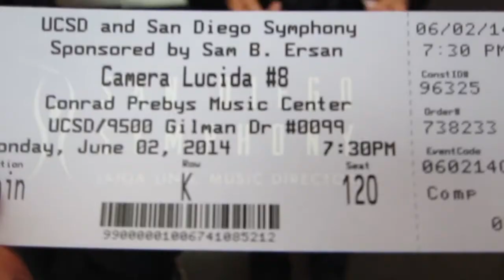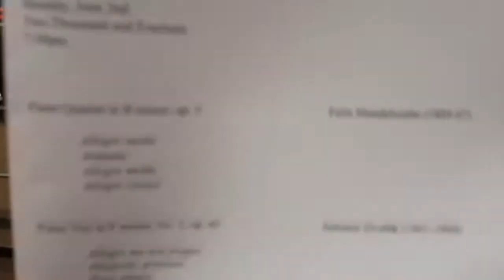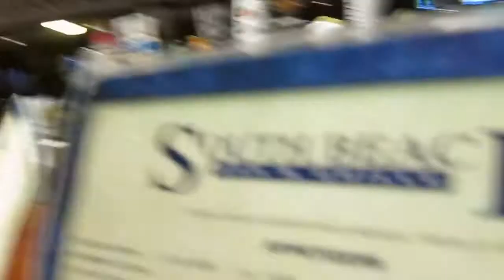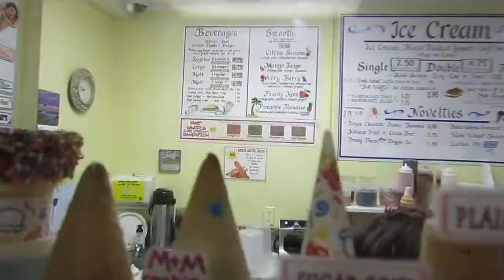How long do we clap?? (Week 194 Part 1)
It's Week 194! Thanks for checking out the first half. I'll be back again on Sunday!